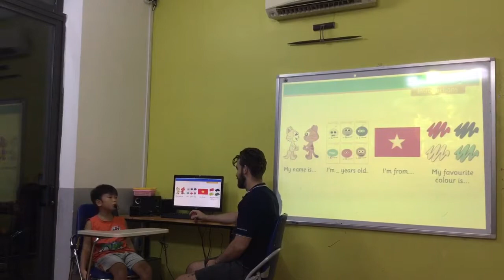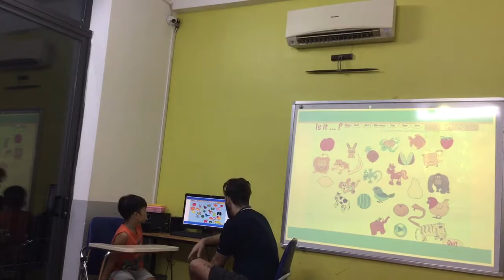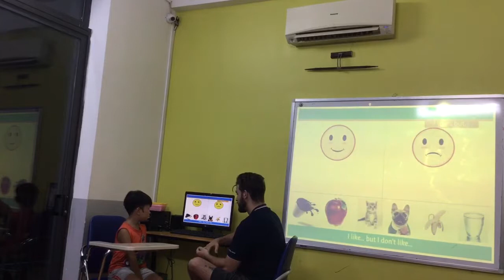CEC | Test in July 2018 | Class KG4-M4| GIA KHẤNH